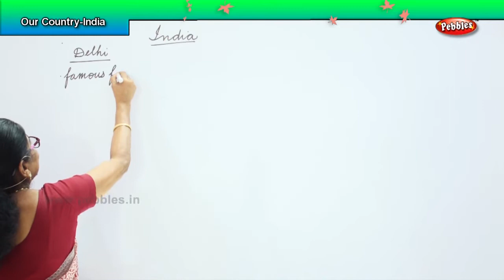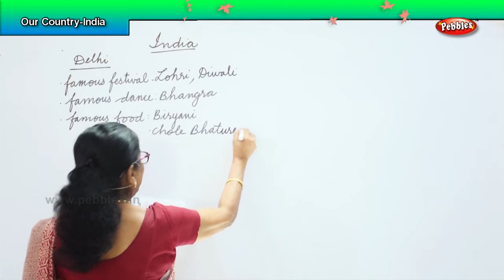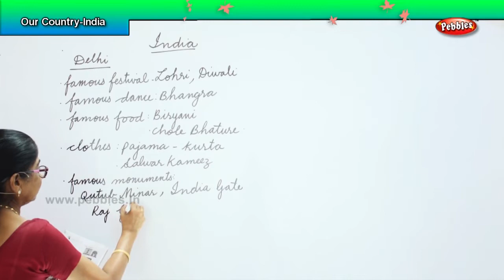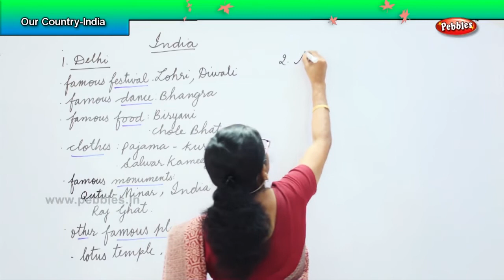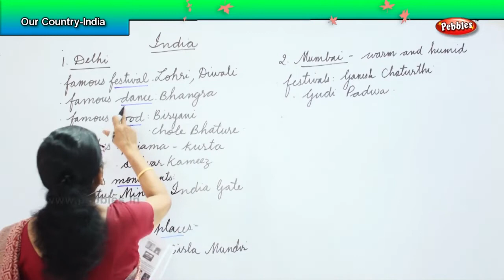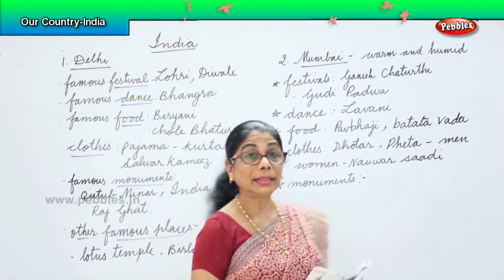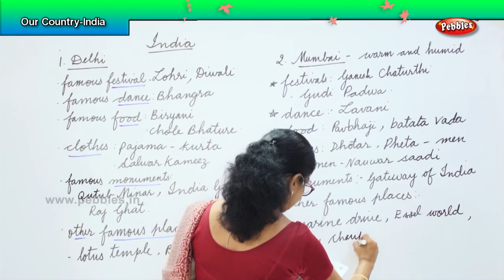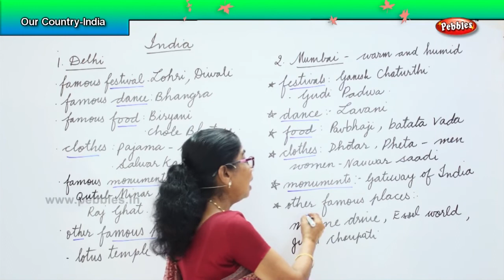2nd std olympiad GK | Our Country India Part -1 | General Knowledge Olympiad for level - 3 Exams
2nd std olympiad GK | Our Country India Part -1 | General Knowledge Olympiad for level - 3 Exams